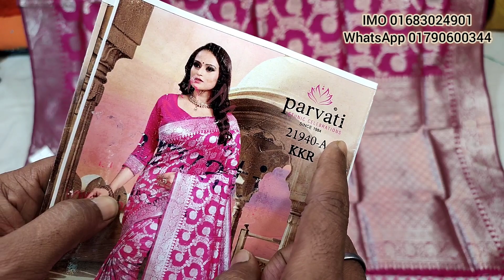ইন্ডিয়ান কাঞ্জিবরন কাতান শাড়ি কালেকশন আনলিমিটেড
ধামাকা অফার ইন্ডিয়ান কাতান শাড়ি কালেকশন অনলি 2000 টাকা আনলিমিটেড, কাড়াকাড়ি অফার ইন্ডিয়ান কাতান শাড়ি কালেকশন অনলি 2000 টাকা আনলিমিটেড, মাথা নষ্ট করা অফার ইন্ডিয়ান পার্টি কাতান শাড়ি কালেকশন অনলি 2000 টাকা আনলিমিটেড, ঈদের স্পেশাল অফার ইন্ডিয়ান কাঞ্জিবরন কাতান শাড়ি কালেকশন অনলি 2000 টাকা আনলিমিটেড, ইন্ডিয়ান কাঞ্জিবরন কাতান শাড়ি কালেকশন আনলিমিটেড
মৌচাক মার্কেট
মালবিকা শাড়ি